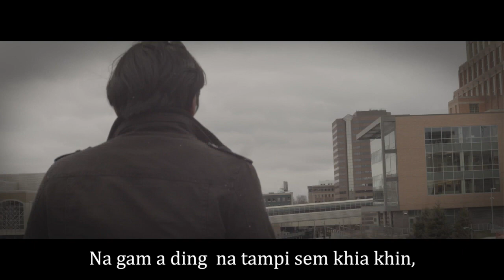"Thorn in the Center of the Heart" will be the Grand Ledge Sun Theatre's first showing since COVID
The Sun Theatre in Grand Ledge will host its first show since March 2020 this weekend, and it's a movie that was shot primarily in Lansing and directed by Burmese refugee Thang Mung.